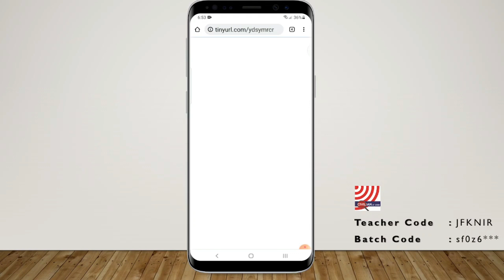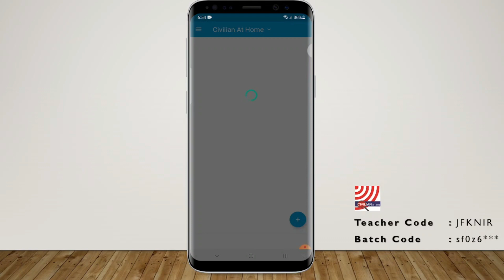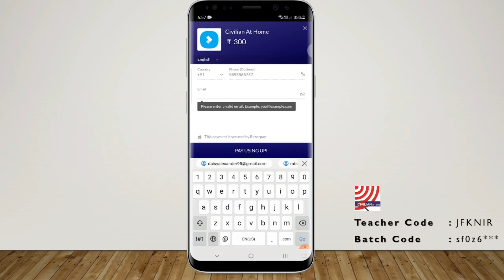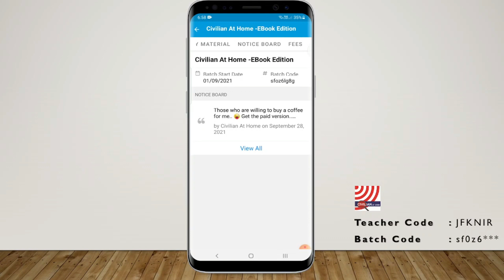New Venture II eBook!!! TOPIC WISE NOTE INSIDE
Hi Everyone, New Venture is here...
_ New venture starts today. E-Book for literally free of cost.
""Great news! 🔔
We are now using the Classplus Lite app to teach our students online 🥳
You can join the batch by requesting to join using the batch code provided. Happy learning!""
Appreciation is the motive
Cup of coffee cost 99Rs only
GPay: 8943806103